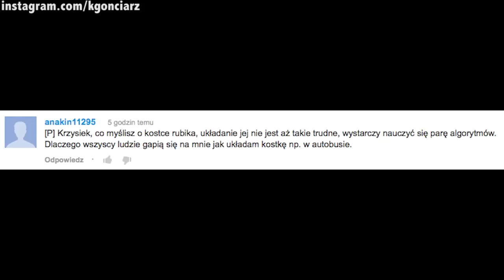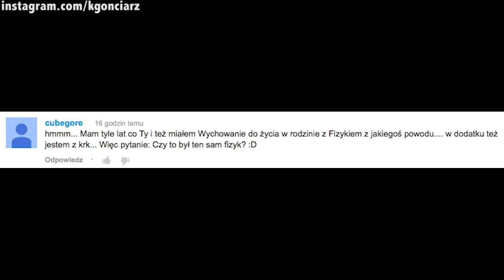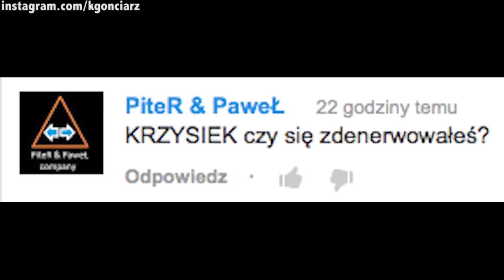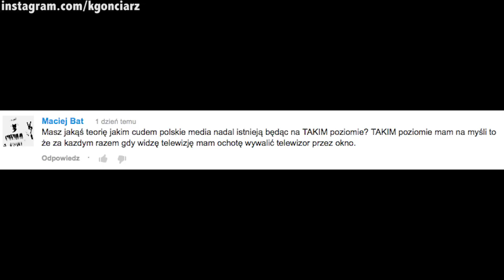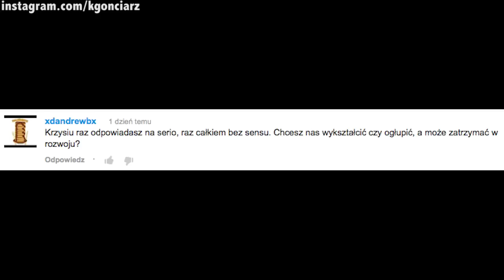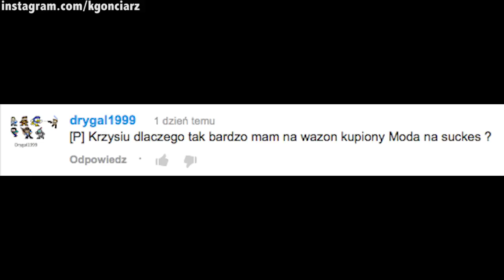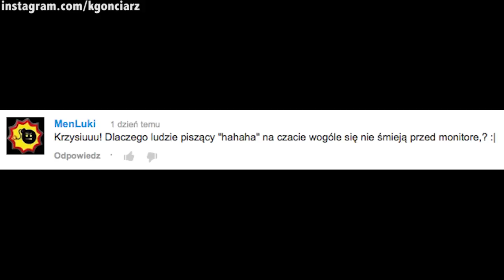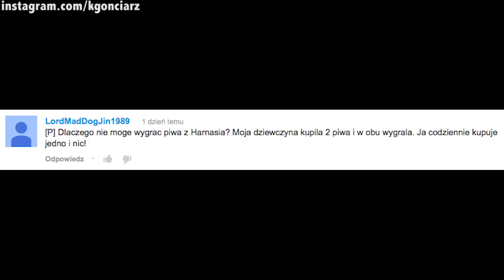TEST NA ZBOCZEŃCA - ZAPYTAJ BECZKĘ (#59)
W nowym odcinku Zapytaja: pieseł, polskie media, kostka rubika, opamiętaj się, tajemnica dobrego DJ-a, uzależnienie od Zapytaj Beczkę, test na zboczeńca.